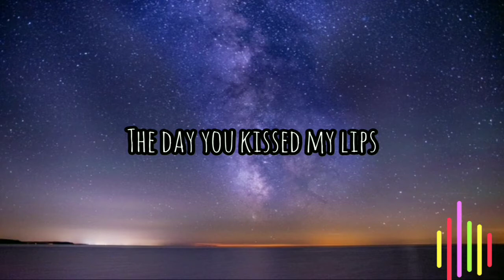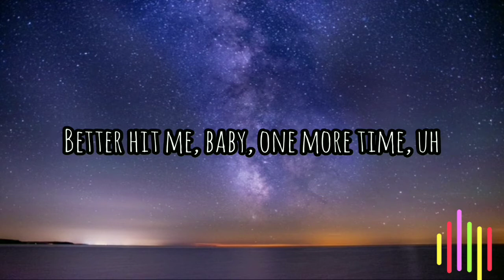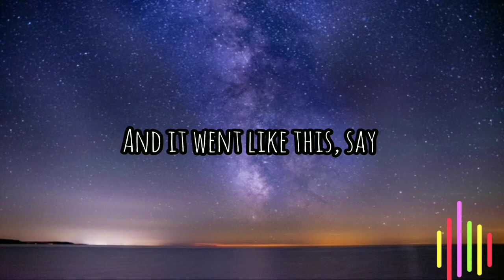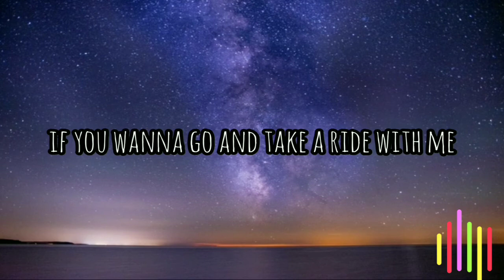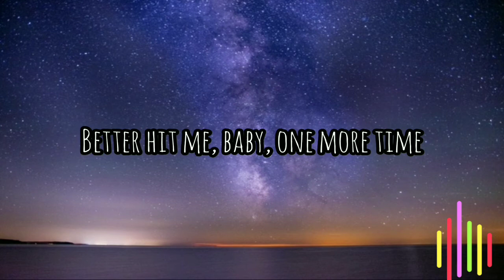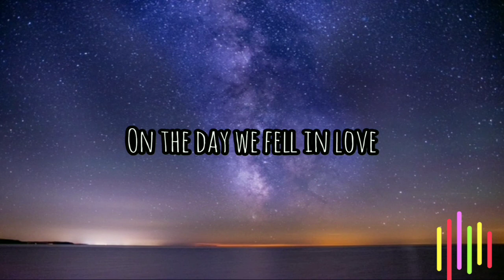Anne Marie - 2002 (lyrics)🎶